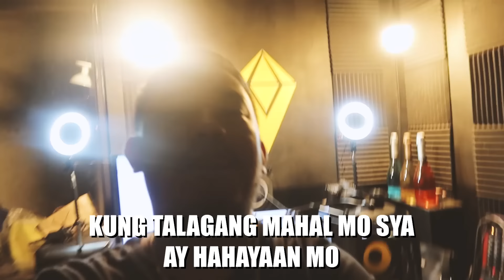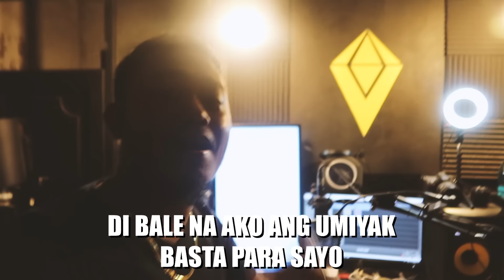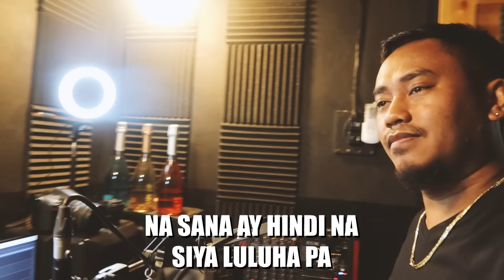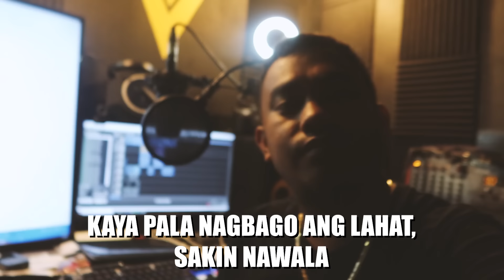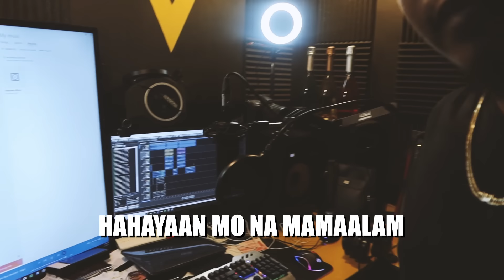BINALEWALA (Rap Version) - Bigshockd ft. Aiana Juarez (Michael Dutchi Libranda)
BINALEWALA PART 2 - Bigshockd ft. Jencee
baka di nyo pa nappakinggan ;')

Binalewala (Rap Version) (Lyric Video) (Audio/Video) performed by Bigshockd ft. Aiana Juarez.

Video shots from : CANON G7X CAMERA

Credits to
Michael Dutchi Libranda
Aiana Juarez

Hope you like our music.

Lyrics

Verse 1:
Alam kong masakit sa akin at kailangan kong gawin
ika’y aking palalayain at kailangan tanggapin
na iiwanan mo ako para lamang sakanya
titiisin ko ang sakit para lang lumigaya ka
kaya malaya kana at magagawa mo na ang gusto mo
di bale na ako ang umiyak basta para sayo
alam kong masaya kana’t kasama mo na sya
ingatan mo sarili mo wag mong pababayaan ha!
Nandito lang naman ako sa oras na kailangan mo
tatanggapin parin kita kahit sinaktan mo ako
ramdam ko naman ang lahat na wala ka ng pake
pero nandito pa ako dahil mahal kita kase
ano man ang sabihin ng iba sakin okay lang
pinagpalit mo ako sa iba sakin ayos lang
palalayain na kita kung saan ka masaya
hiling ko lang na mahalin ka nya at lumigaya ka

Verse 2:
Ingatan mo sya tulad ng pag aalaga ko dyan pare
wag mong paluluhain ang katulad nyang babae
nagparaya na ako dahil yun ang gusto nya
ang makasama ka at alam kong dun sya masaya
sana ay mag-tagal kayo at di sya nagkamali
na piliin ka nya para iwan ako sa huli
kaya pala nanlalamig na sya lagi siyang wala
kaya pala nagbago ang lahat sakin nawala
ang babaeng iningatan ko ng napakatagal
inibig ko ng totoo hindi pala ako mahal
mali pala’ng paniniwala ko niloko ko sarili ko
sinasaktan ko lang ang sarili ko para sayo
mga pangarap nating kay tagal kong binuo
masisira lang pala lahat nang dahil sayo
ngunit ganon pa man ang lahat ay hindi magbabago
mahal kita pero hanggang dito nalang siguro

BigVlogsTVStudio & Vinerecordz Entertainment.